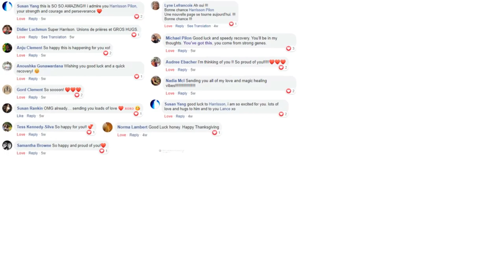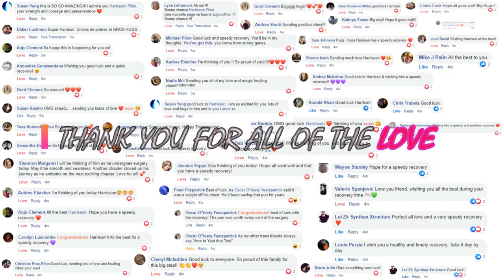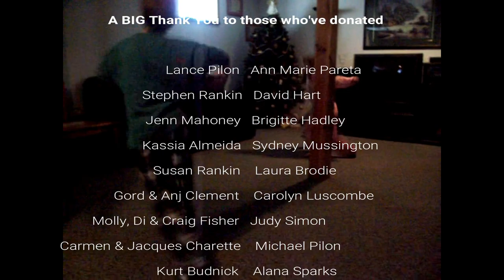TOP SURGERY PT.2 AFTER THE CHOP || HARRISSON LUCAS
End credits song: Always - Para One
Movie clips: Tomboy (2011)